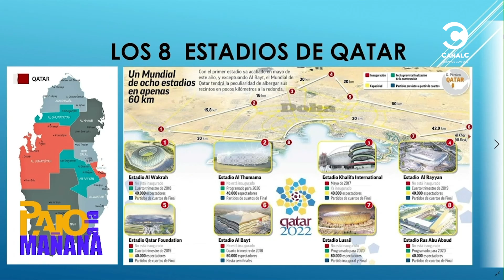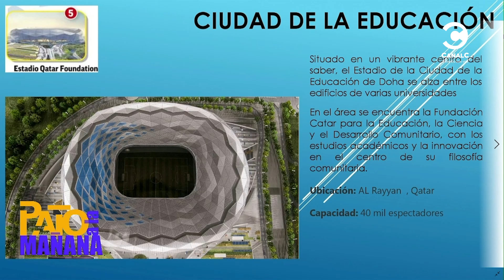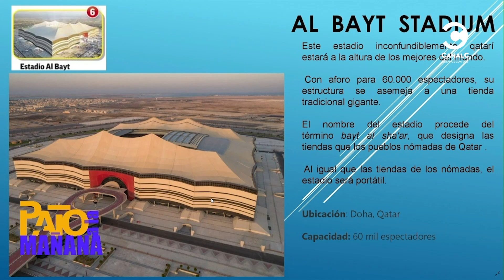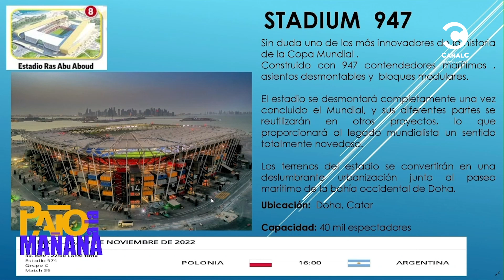Ing. Mario Bustos - Mundial de Qatar: Así son los estadios